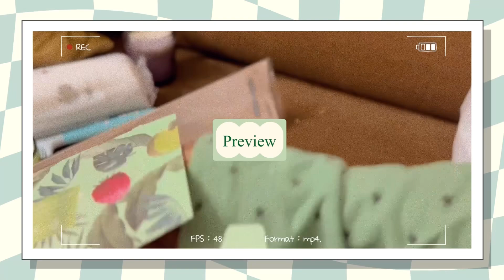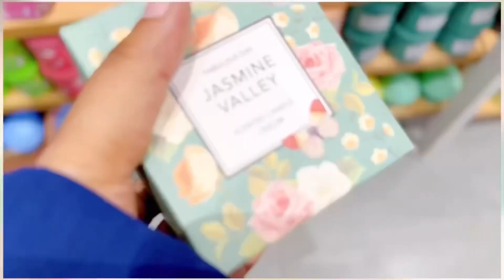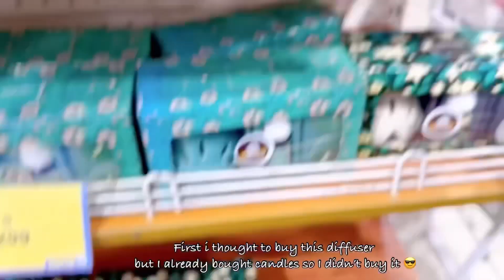I Went Miniso and Super 99 | Did so much Shopping bought cute stuff’s 🛍️ | Haul 🎀 ~Era Vlogs~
I Went Miniso and Super 99| Did So much Shopping 🛍️ 🛒 | Haul 🎀 ~Era Vlogs~
Miniso Tour , Miniso Haul

Location of miniso store - Kanpur Z-Square Mall

Asallamualakum all ✨🎀
My self Eram Ali
I love to make vlogs so i thought why not share with you guys that what I am doing in my daily Life. I make mini vlogs and long vlog both.☺️

So, In this vlog i am sharing with u guys that i went to miniso for the 2nd time and i was super excited and happy , When first time  i visit the Miniso in 2018 or 19 that time i have no idea about this much craze of miniso but Anyway’s  i went , This miniso store in kanpur Mall. Their collection was nice but  price’s is little high. I also went to Super 99 it was great  experience , Everything is great in miniso and 99 . I bought cute stuff’s 😍🛍️ don’t  miss the haul in end . Must tell me your  favourite one from them. So ya , I hope you guys have fun watching it, and please don’t forget to share  your views.🫶🏽

And if u watch it Thank u sooo much.

Creator: Namoz Muhammadkarim.

Title: Sad Nasheed - Yearning - Ahmed Bukhatir.

Creator: Namoz Muhammadkarim.

Keywords
Mini vlogs , Aesthetic Vlogs , Silent Vlogs , Vlogs , Jummah Vlogs , Youtube shorts, Viral Shorts
Miniso Haul , Miniso cute stuffs , Miniso Vlog , kanpur miniso , Miniso Aesthetic vlog   , Kanpur miniso vlog
Kanpur miniso tour